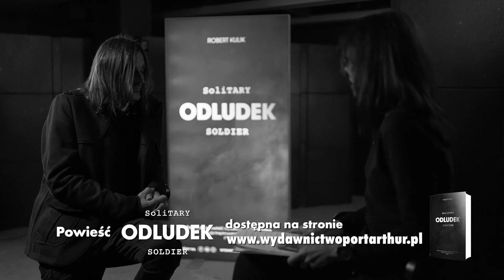Odludek. Solitary Soldier - Ostrzeżenie przed powieścią. Warszawa 21.10.2020 r.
ODLUDEK. SoliTARY SOLDIER.
Wydawnictwo Port Arthur

Z cyklu „WYWIAD z AUTOREM”
Robert Kuliki, autor powieści ODLUDEK. SoliTARY SOLDIER, odsłania kulisy procesu twórczego i warsztatu pisarza, dzieli się przemyśleniami na temat losu debiutanta, opowiada o niuansach wyłaniania się fabuły i bohaterów książki.
Premiera ODLUDKA: 20 października 2020 r.
Książka dostępna w przedsprzedaży.
Zamówienia można składać w księgarni Wydawnictwa Port Arthur:
O czym jest „ODLUDEK”?